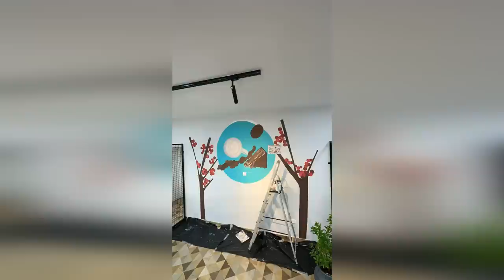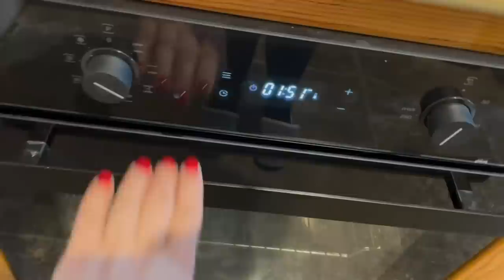Ελάτε να φτιάξουμε στα γρήγορα μια κυπριακή χαλλουμωτή!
Υλικά:
3 φλιντζάνια αλεύρι που φουσκώνει μόνο του.
1 φλιντζάνι ελαιόλαδο.
1 κεσεδάκι γιαούρτι
2 χαλλούμια κομμένα σε κύβους
δυόσμος ψιλοκομμένος ή ξερός τριμμένος